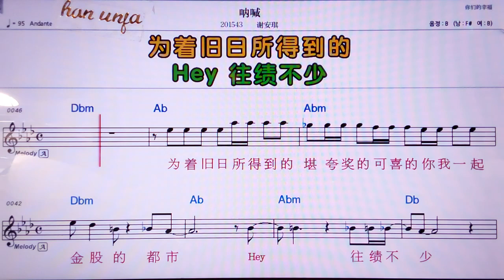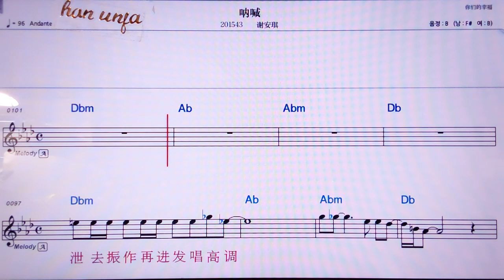💖나한/씨에안치 👍MR,노래방, 악보, 코드,Karaoke With Sheet Music